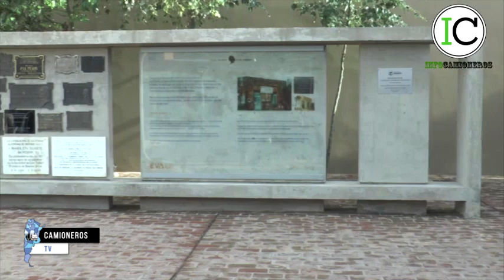Hugo y Pablo Moyano presentes en el aniversario de los 100 años del nacimiento de Eva Perón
La celebración del centenario del nacimiento de Eva Perón convirtió a la localidad bonaerense de Los Toldos en una postal de la unidad del peronismo opositor. Pasado el mediodía pudo conseguirse la foto anhelada por los organizadores de la jornada de homenaje: Hugo Moyano, el titular del PJ nacional José Luis Gioja, el presidente del PJ bonaerense Fernando Gray, la intendenta de La Matanza, Verónica Magario, Daniel Scioli, la camporista Mayra Mendoza y el expresidente Eduardo Duhalde, entre otros. Con un busto de Evita detrás y un día soleado como marco, el centenar de dirigentes peronistas sonrió en la foto que se vino a buscar. Por acuerdo y acaso para evitar recelos que enturbiaran la jornada, no hubo oradores en el acto central de homenaje.